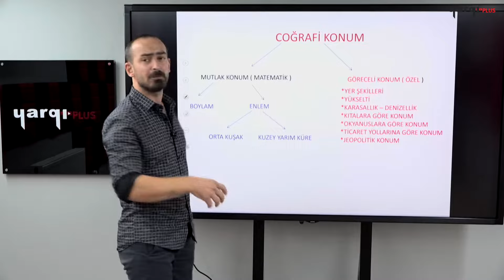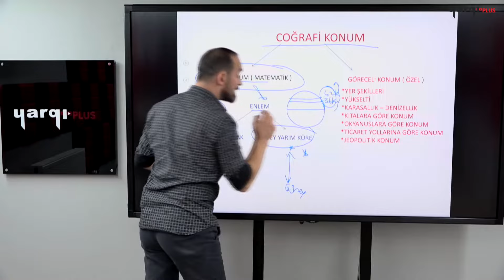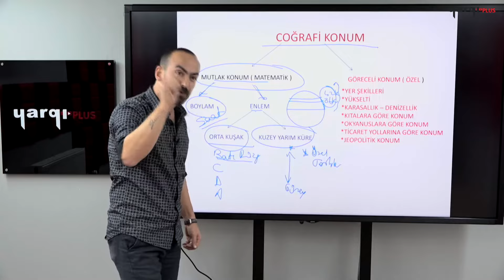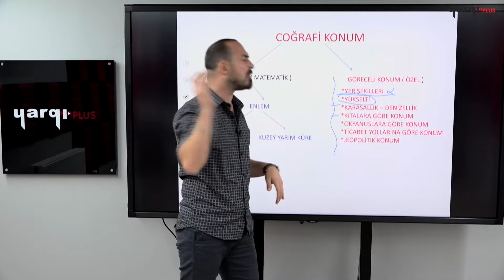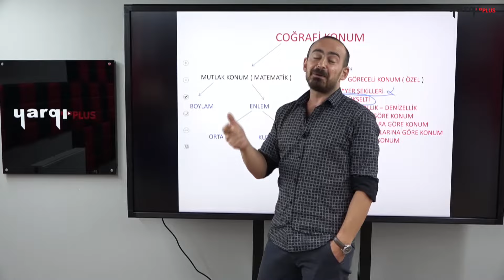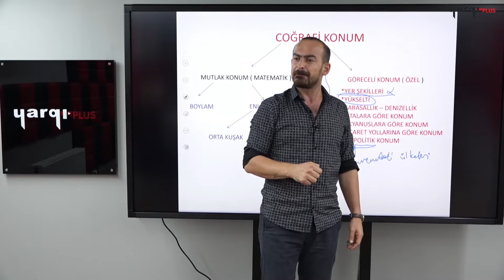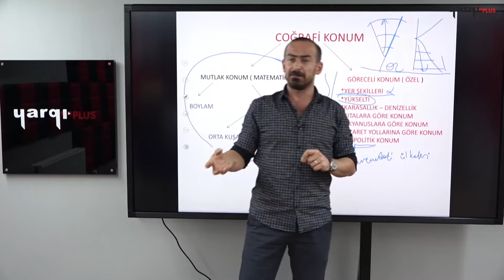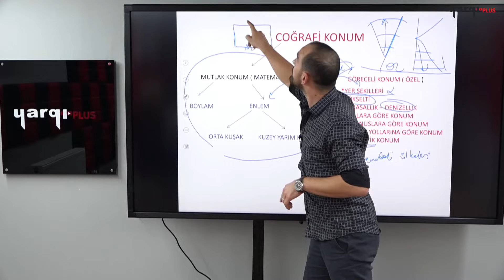8 - TÜRKİYE COĞRAFİ KONUM - SÖZÜN ÖZÜ - ÖNAY ÇEPE - 2024